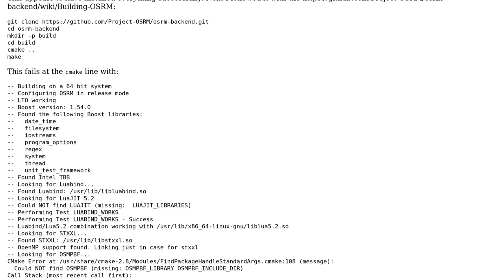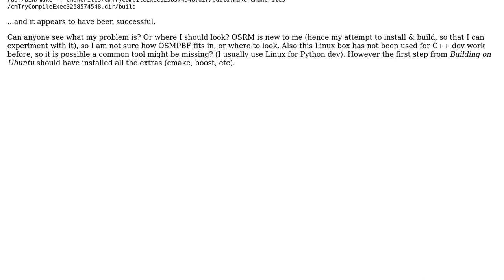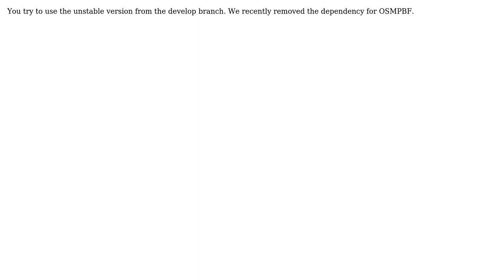GIS: Trying to build OSRM: Could NOT find OSMPBF (2 Solutions!!)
GIS: Trying to build OSRM: Could NOT find OSMPBF

With thanks & praise to God, and with thanks to the many people who have made this project possible! | Content (except music & images) licensed under CC BY-SA | Music | Images & others | With thanks to user winwaed user Patrick Niklaus user dmbreaker and the Stack Exchange Network Trademarks are property of their respective owners. You are responsible for your own actions.